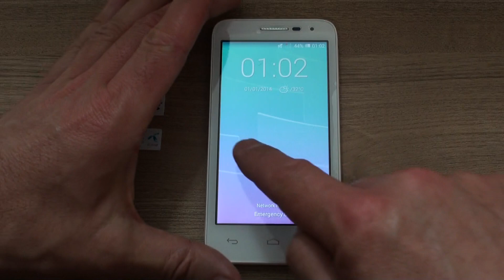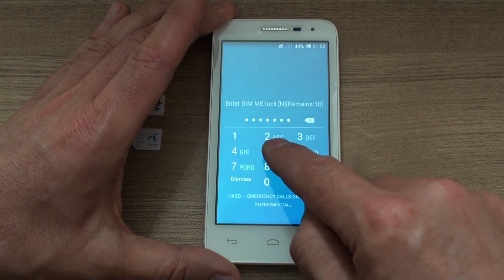Alcatel POP D5 OT 5038X dekodiranje pomoću koda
Postupak unosa fabričkog koda prilikom dekodiranja Alcatel POP D5 OT 5038X dekodiranje pomoću koda.
Dekodiranje pomoću fabričkih kodova je najbezbedniji mogući način.

Napomena:

Svaki uređaj ima svoj jedinstveni kod.
U slučaju da previše puta unesete pogrešan kod možete blokirati  svoj uređaj.